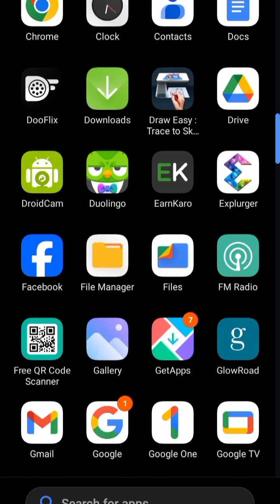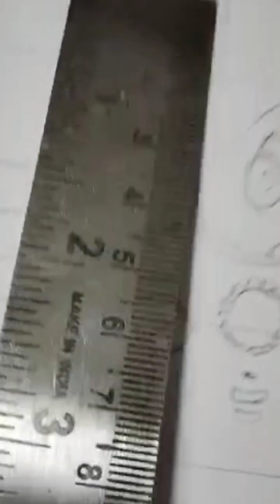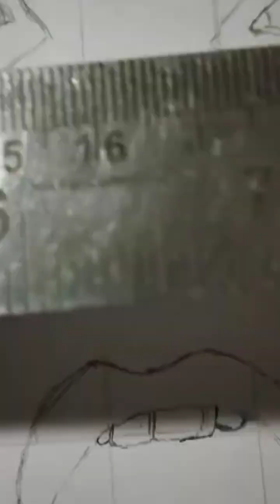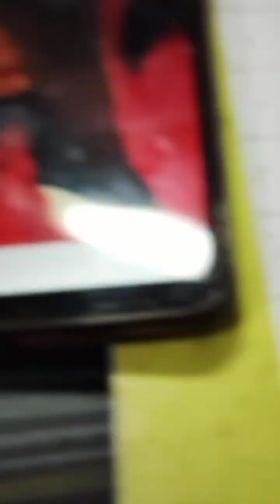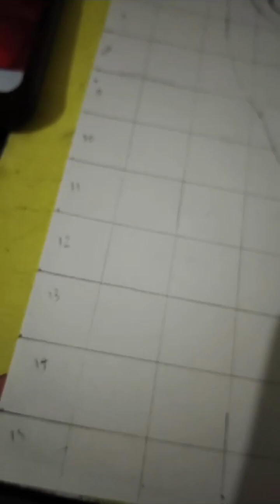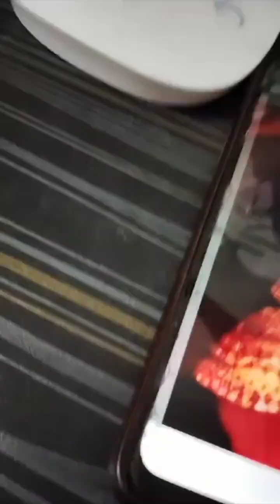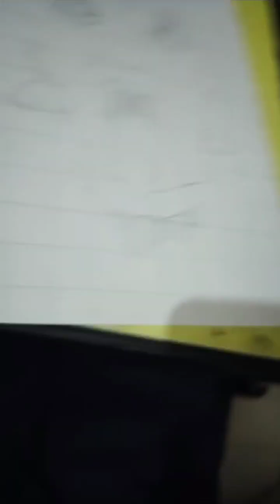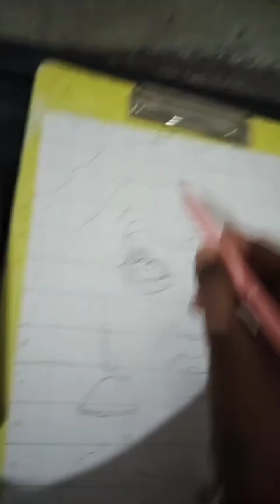Angry Kali Mata DrawIng, Diwali DrawIng, Step by step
Angry Kali Mata Drawing , Step by step Outline Tutorial , Diwali drawing

Grid method full explanation-

 • How to draw Rashmika M...

in this video i show you How To draw Kali Mata  using  grid method. Step by step for Beginners .

Color-

Very easy
Sketch
In hindi
Drawing tutorial

Music credits-
Fragile by A Himitsu

 / channel   UCgFwu-j5...)
Bz-2zlaJHGU